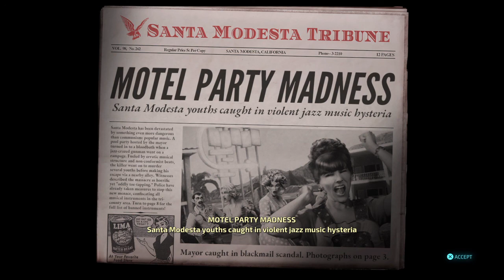Destroy All Humans! Mission 4